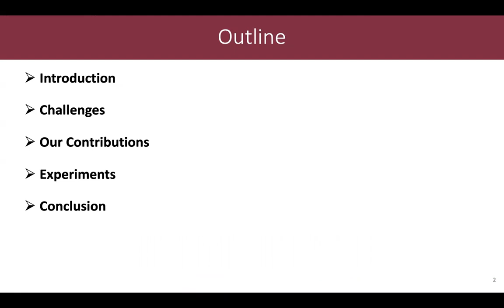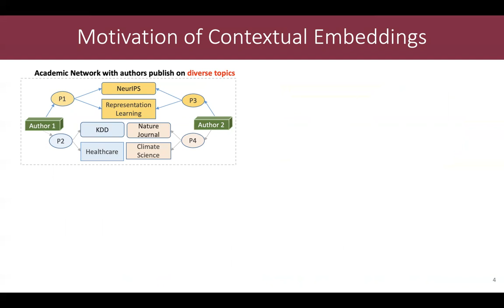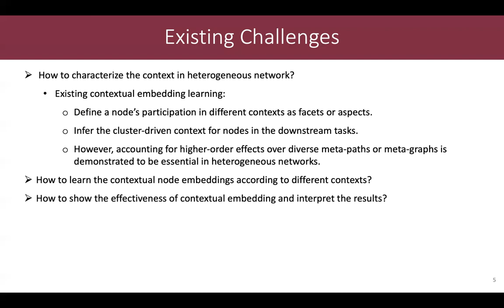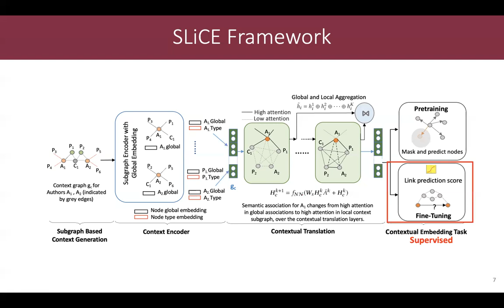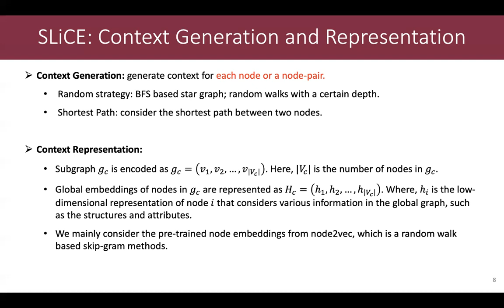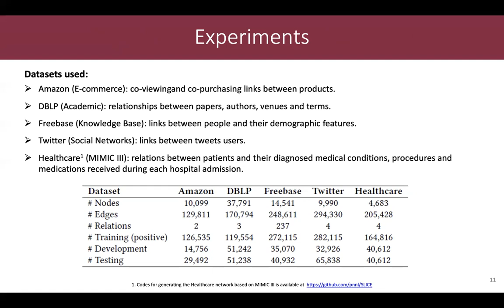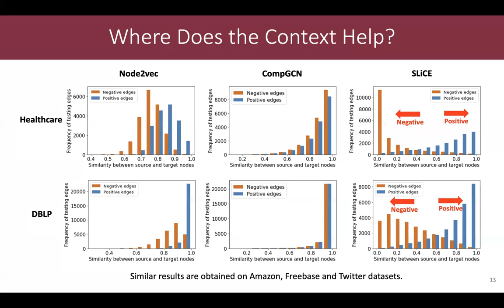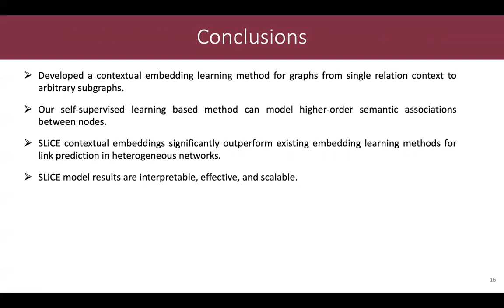Self-Supervised Learning of Contextual Embeddings for Link Prediction in Heterogeneous Networks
Authors: Ping Wang,  Khushbu Agarwal,  Colby Ham,  Sutanay Choudhury,  Chandan K. Reddy